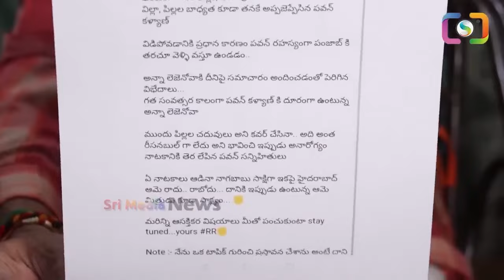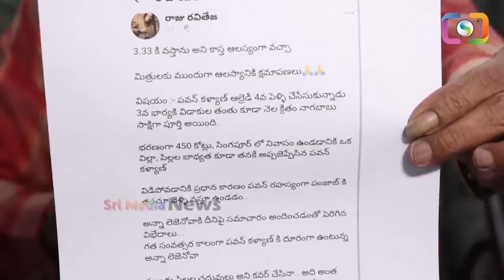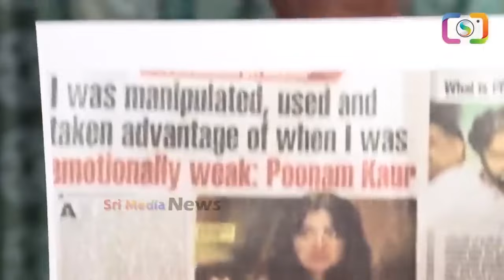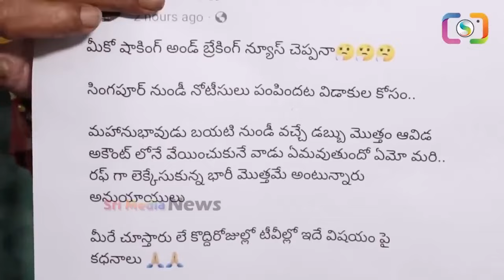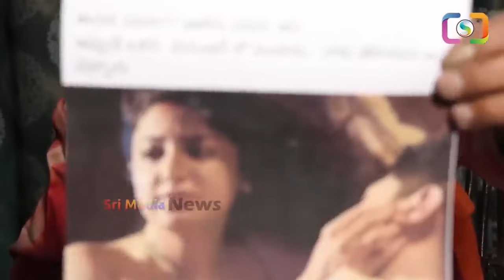pawankalyan ysjagan chandrababu